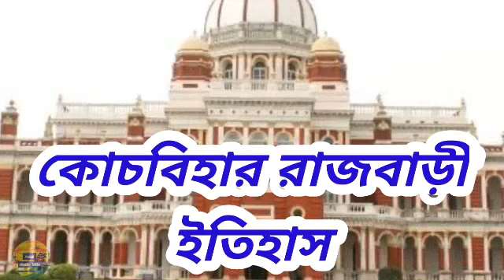কোচবিহার রাজবাড়ী ইতিহাস |History of Cooch behar rajbari | Victor jubilee palace |palace of cochbehar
Cooch Behar Palace, also called the Victor Jubilee Palace, is a landmark in Cooch Behar city, West Bengal. It was modeled after the Buckingham Palace in London in 1887, during the reign of Maharaja Nripendra Narayan of Koch dynasty.